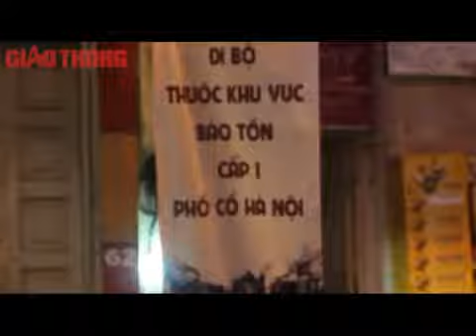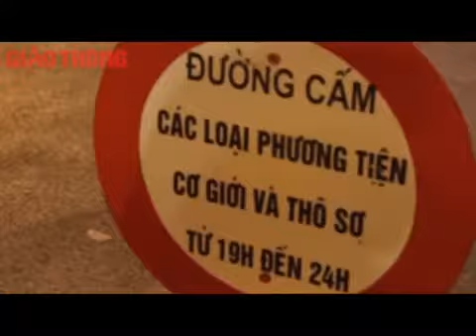Phố Đi Bộ Lại Sợ Chết Khiếp Xe Máy Đâm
Tin Tức Sự Kiện ☆═☞  Phố Đi Bộ Lại Sợ Chết Khiếp Xe Máy Đâm ☆═☞  Phố Đi Bộ Lại Sợ Chết Khiếp Xe Máy Đâm ☆═☞  Phố Đi Bộ Lại Sợ Chết Khiếp Xe Máy Đâm

(Nguồn: Người Đưa Tin) PHỐ ĐI BỘ Lại SỢ chết khiếp XE MÁY ĐÂM